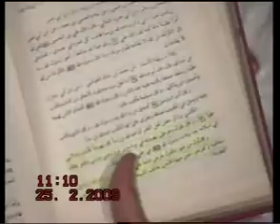Sunni vs Shia | Sunni Ka Such Shia ka Jhoot